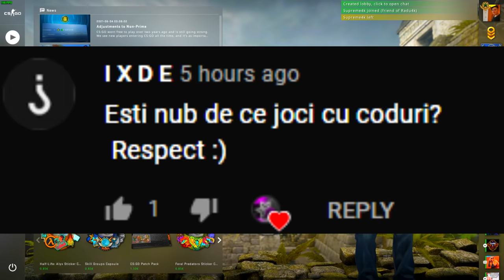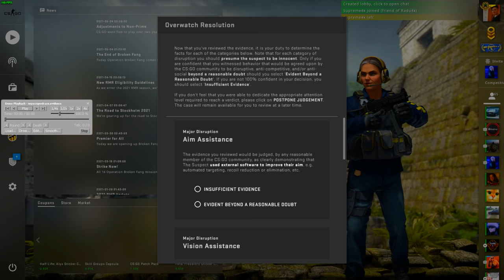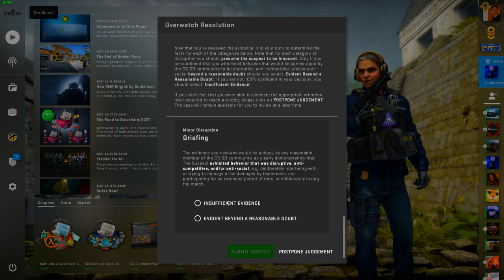CODATI PESTE CODATI :( - CS:GO Overwatch w/Radu4k si MEMBRII !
Mario : mariosamoila.1
Raw : andrei.jurca.735

Specs :

Pc Gaming :

🎮 Cpu : i7 8700k @5.2 ghz
🎮 Gpu : MSI GeForce GTX 1070 Ti Armor @2100mhz
🎮 Mobo : MSI Z370 TOMAHAWK
🎮 Ram : Crucial 32 GB DDR4 3466 MHz cl18

Pc secundar :

🎮 Cpu : i5 4690kk @4.8 ghz
🎮 Gpu : MSI GeForce GTX 970 @2050mhz
🎮 Mobo : Gigabyte Z97
🎮 Ram : Crucial 16 GB DDR3 2400 MHz cl17

Pc 3 :

🎮 Cpu : Pentium e5200 @2.9 ghz
🎮 Gpu : NVIDIA GeForce 7300 GS
🎮 Mobo : Asrock 775i65g
🎮 Ram : Kingston 4 GB DDR2 466 Mhz cl5

Periferice :

⌚Monitor 2 : Philips 45 inch 4096x2160 60hz
⌚Tastatura : Razer Blackwidow Chroma
⌚Casti : Razer kraken X
⌚Microfon : Superlux E205U